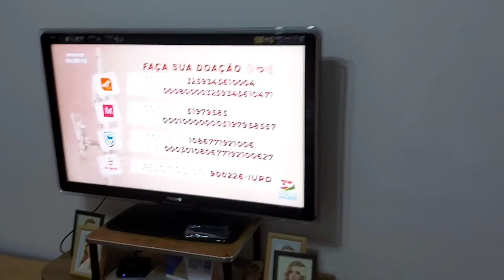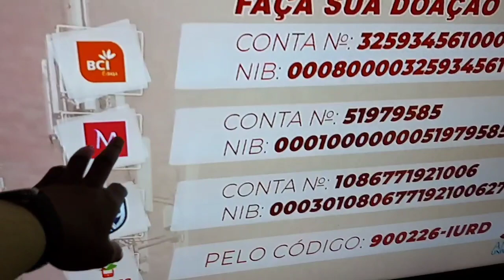NOSSO PRIMEIRO DIA DE TRABALHO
▬▬▬▬▬▬▬▬▬▬ஜ۩۞۩ஜ▬▬▬▬▬▬▬▬▬▬▬▬